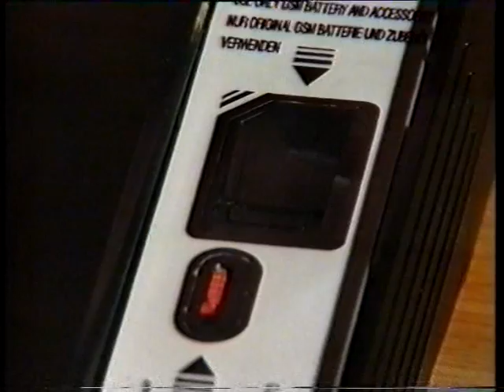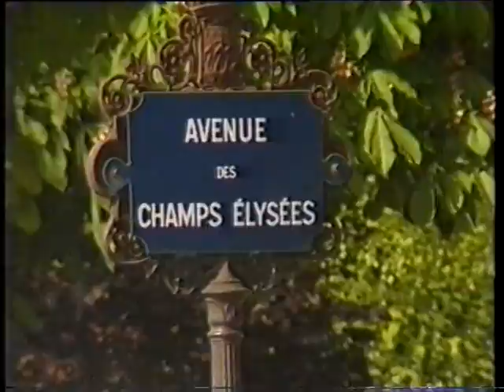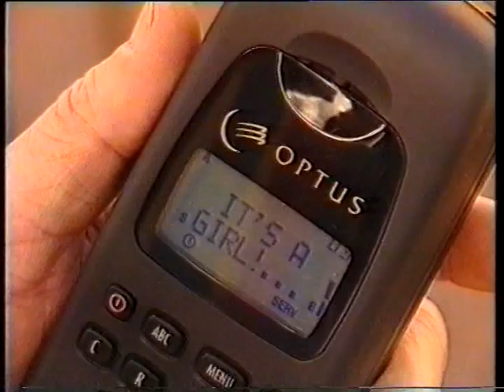Beyond 2000 1993 GSM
Beyond 2000 Episode 1993 GSM phones